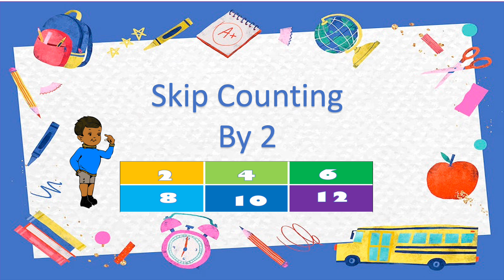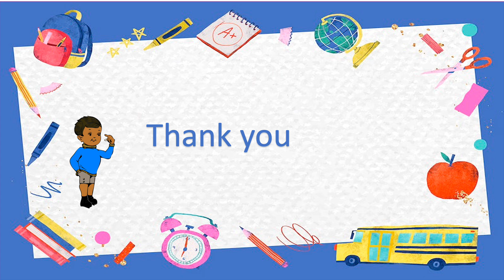Skip Counting by 2 | Count in 2's | easy mathematics video for kids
Skip Counting by 2 | Count in 2's | easy video for kids